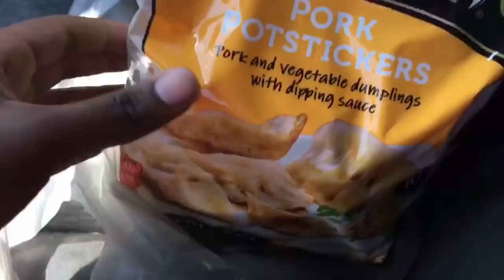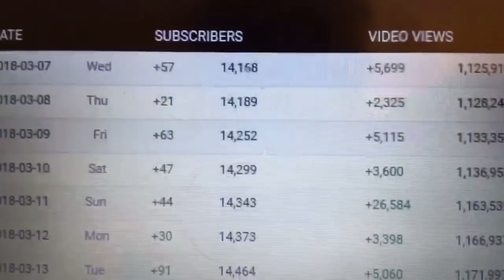this man asked me if he do some gay sh*t to me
Lmao all this was true this shit was the weirdest to happen in Mubarak's life 😂 y'all gotta stop to But I hope y'all enjoyed it !

Y'all Follow Me On All Other S***s 😂 For More Laughs !!